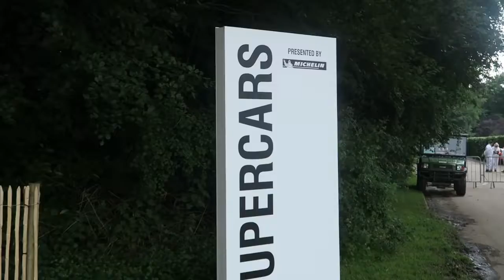I MUST WIN THE MICHELIN SUPERCAR PRIZE!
The FINALE to the 3 Part Michelin Series. I found out whether I have beaten Sam at the Supercar challenges! Do I get to drive a supercar up the Goodwood Hill?!